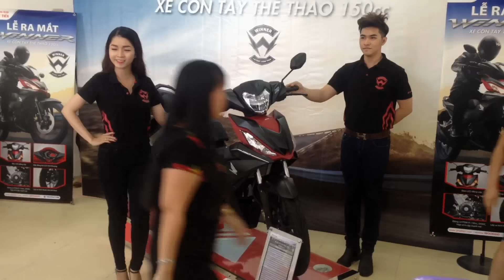CuongMotor - Honda Winner 150 lập kỷ lục mới về doanh số trong tháng 12, cao hơn 4% so với tháng 11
✾ Các bạn có yêu cầu làm video nào thì comment ở phía dưới video. ໖